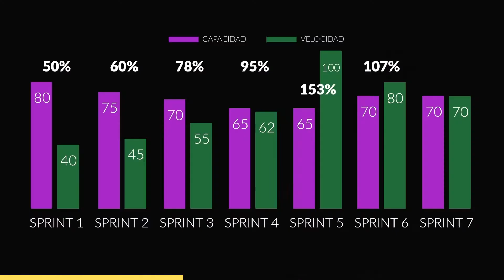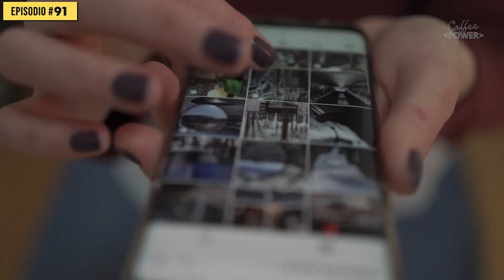Dejó las redes sociales y éste es el resultado (feat. Felix Cipriani) | Episodio #91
¿Alguna vez te sentiste abrumado por las tareas sin resolver y tu escape fue la procrastinación?
Esto puede suceder en diferentes medidas para cada uno y por eso en éste capítulo trajimos a Felix Cipriani, Senior DevOps Engineer at RBC Insurance, quien dejó las redes sociales y nos vino a contar su experiencia. Su historia nos hizo reflexionar profundamente sobre  nuestra responsabilidad a la hora de escoger la frecuencia y calidad del contenido que consumismos.

00:00 Intro
03:07 ¿Cuándo tomó la decisión de desinstalar las redes sociales?
06:50 ¿De donde vino la idea?
10:10 Los hábitos que ya hemos creado por el uso de redes
12:53 Los cambios que comenzaron a aparecer en su día a día
15:10 EL FOMO y la sensación de perderse lo que pasa en las redes
17:20 Los estímulos de las redes y la inmediatez actual comparado al pasado
22:00 Procrastination y otros chill pills
23:00 Los beneficios y las distancias que han acortado las redes sociales
27:00 ¿Qué va a hacer Felix ahora?
33:50 Los efectos entre la realidad y lo que nos venden las redes
36:20 Estar presente en la rutina diaria
40:00 La elección de contenidos a la hora de usar las redes sociales

¿Nuevo en Coffee Power?
Coffee Power es un podcast semanal que te ayudará a conectar con tu propósito en el área de tecnología. Cada lunes traemos un nuevo invitado y un nuevo tema donde exploraremos las mejores prácticas y experiencias relacionadas con el desarrollo de software, data, analytics, liderazgo, emprendimiento, product management, cultura, HR y mucho más.